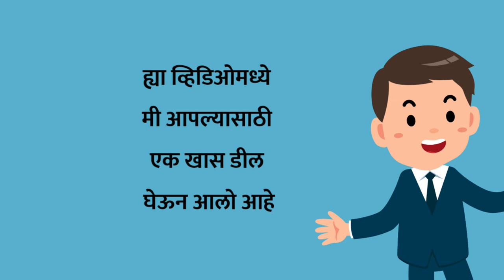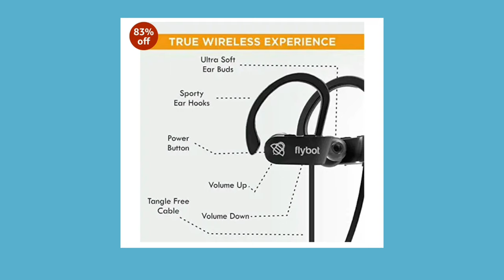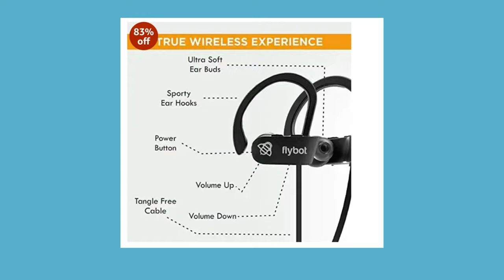जबरदस्त डिल केवळ 699 रुपयांत वॉटरप्रूफ ब्लुटूथ हेडफोन, पहा माहिती | जीवन मराठी न्यूज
Flybot Sport Deep Bass in-Ear Wireless Bluetooth Earphone with Mic, Qualcomm Chipset, IPX7 Waterproof - (Black) for just Rs. 699.0 from Amazon

अश्याच बातम्यांसाठी सबस्क्राईब करा @JeevanMarathi

जीवन मराठी ह्या युट्युब चॅनेलच्या माध्यमातून आपल्याला लेटेस्ट न्यूज, एज्युकेशनल इन्फॉर्मेशन आणि तंत्रज्ञान याच्या बद्दल माहिती देण्याचा प्रयत्न केला जातो.

असेच विडिओ बनवण्यासाठी मला सपोर्ट करू शकता
PAYTM/GOOGLE PAY/ PHONE PAY

आपल्या जाहिराती देण्यासाठी व्हाट्सऍपवर मेसेज करा

Youtube/ Facebook/ Twitter/ Instagram and Other Trending Social Media Platforms @JeevanMarathi